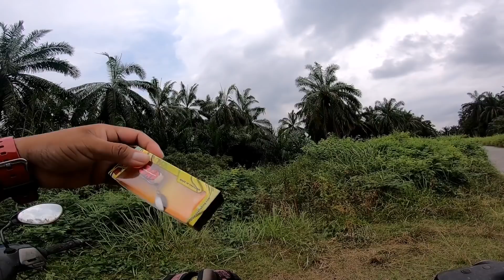Casting Ikan Haruan @ Snakehead fishing with Ziggy Frog from EXP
Casting bersama Katak daripada EXP jaranglaa tak Fish ON.Katak ni Bernama Ziggiy bersaiz 35mm berat yang amat ideal untuk kita Caster-Caster haruan dimalaysia.

Set yang aku gunakan...
Rod_Drave Grandmaster Excutioner 8-16lb
Reel_Banax Titanic
Line_UTS Katana 30lb
Leader_Seahawk Noro 50lb